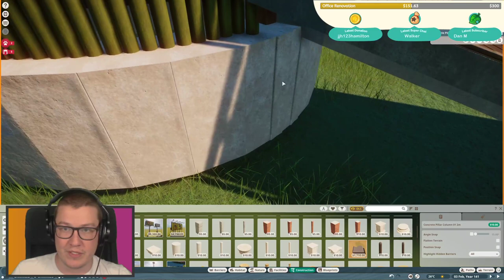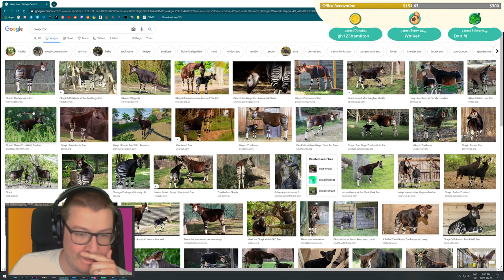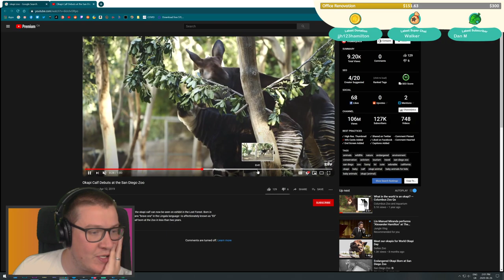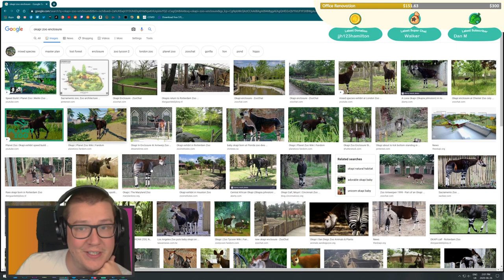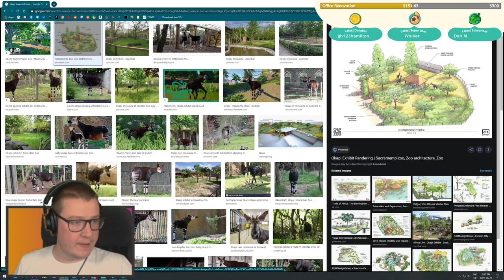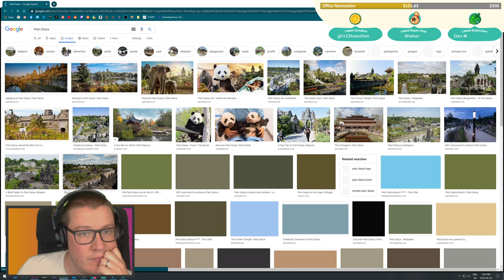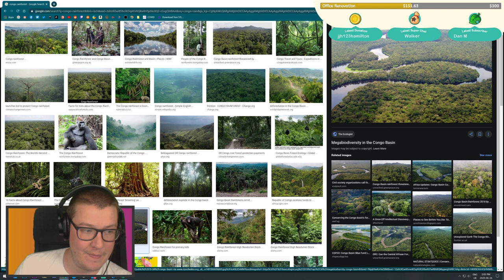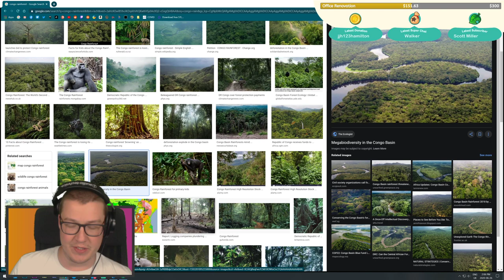Planet Zoo LIVE